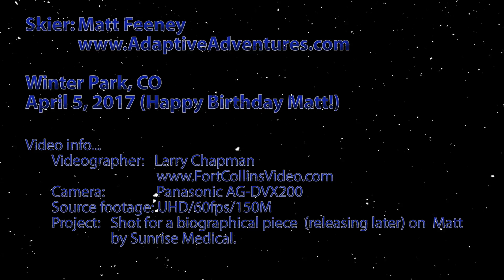Adaptive skier Matt Feeney at Winter Park, CO